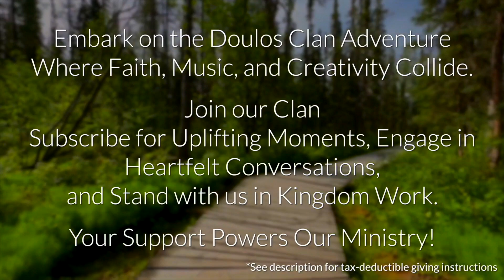Transforming Your View of God: From Judgment to Love | Sip & Sew with Ashley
Join Ashley in this heartfelt episode of Sip & Sew as she delves into the often misunderstood perspectives about God the Father and God the Son. Have you ever felt like God the Father is just waiting to judge while Jesus is the one showing mercy? Discover how these misconceptions can create distance in your relationship with God and learn how to bridge that gap.

In this episode, Ashley shares her personal journey of unlearning these false beliefs and finding the true heart of the Father through the life of Jesus. She reflects on powerful Bible passages like John 14:8-10 and John 5:19, revealing how Jesus embodies the Father's love, compassion, and mercy.

Learn practical steps to connect with God the Father, including contemplative prayer and seeking the Holy Spirit's guidance. Whether you struggle with feeling not good enough, perceiving God as distant, or dealing with past wounds from earthly father figures, this video offers hope and encouragement.

Topics Covered:

- Overcoming wrong perspectives about God
- Understanding the unity between God the Father and God the Son
- Personal testimonies and Bible revelations
- Practical steps to deepen your relationship with the Father

💬 Have a Question or Topic Request? Drop it in the comments, and we might feature it in an upcoming video!

💖 Support the Doulos Clan: Our ministry is funded entirely by tax-deductible gifts from financial partners.  If you feel led to contribute,
(Alternatively, copy the code BD157035 and paste it on this

👥 About Doulos Clan:
* 🎤 Borin Doulos: Singer-songwriter and composer, podcast host, prayer room staff at IHOPKC, outdoor enthusiast — favorite food: gyros
* 🌟 Ashley Doulos: Sun-lover, passionate about sewing and crafting, volunteer at Rended Heart, singer of simple songs — favorite food: cajun seafood
(IHOPKC and Rended Heart are not associated)

(Thumbnail Photo by RW Photography Kansas City)

00:00 - Understanding God the Father and Son
01:00 - Ashley's Personal Journey
02:16 - Common Misconceptions About God
03:35 - Discovering the Father's Love
04:05 - Revelation from John 14:8-10
06:07 - The Woman Caught in Adultery
08:38 - Ashley's Apron Showcase
09:02 - The Man Possessed by Legion
12:04 - Jesus Embodies the Father on the Cross
14:55 - Connecting with the Father